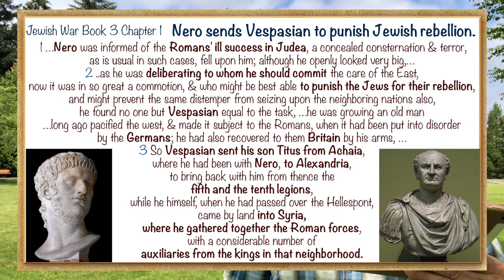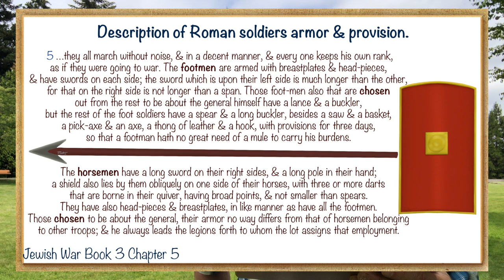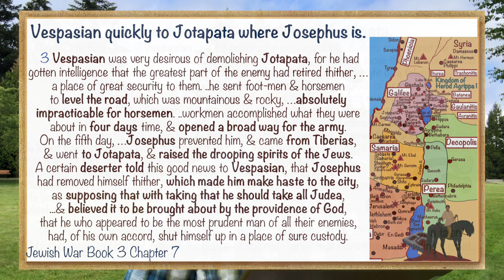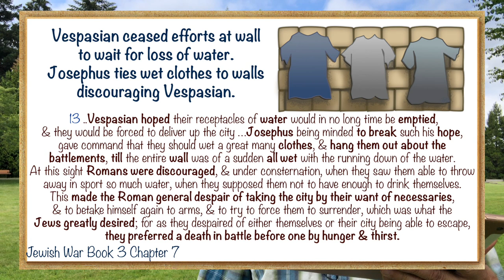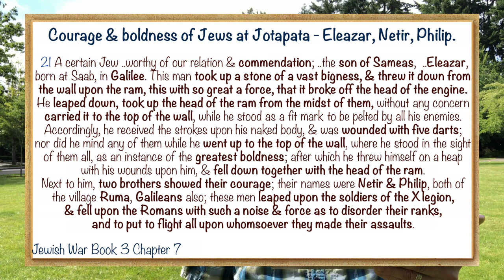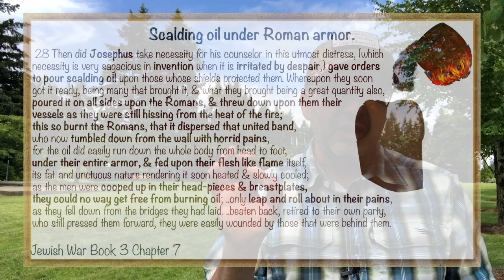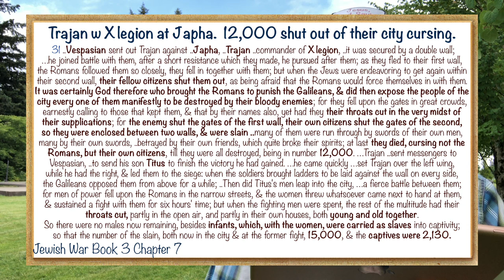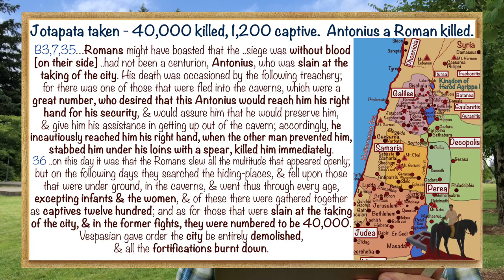Jewish War B 3A Josephus & Vespasian - Generals at Jotapata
Around 6,000 Roman soldiers had been killed in Judea, the Aquila of the XII Legion taken.  Galilee was over filled with fire and blood.  Nero sends in General Vespasian to stop the rebellion before others join in.  Vespasian arrives with 60,000 soldiers.  Jewish heads in Jerusalem appoint Josephus General in Galilee who prepares to defend against incoming forces.  Two generals will meet at Jotapata.